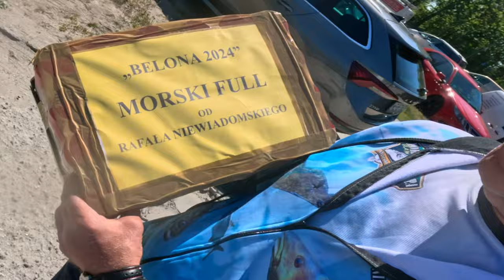KAJAK WĘDKARSKI ➤ napęd, echosonda, radio, akumulator, transport...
Omawiam pokrótce co mam na kajaku oraz dlaczego właśnie tak go wyposażyłem + łowimy BELONY w okolicach portu we Władysławowie...

KAJAK

SURFCASTING

SPINNING